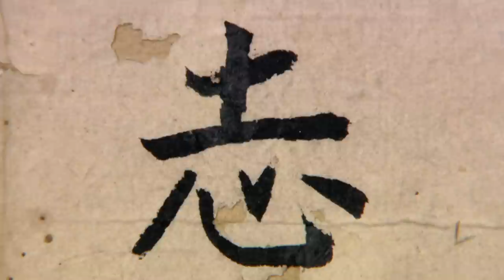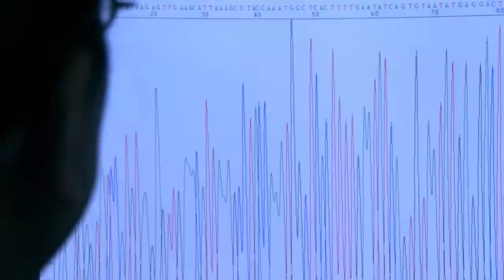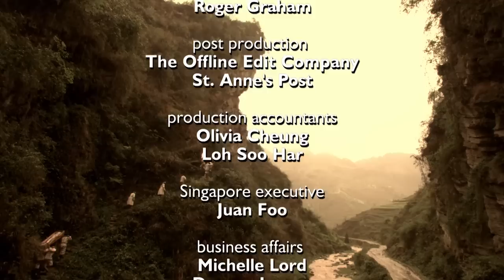Uncovering The Ancient Secrets Of An Extinct Chinese Tribe | Hanging Coffins Of China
In the mountains of China's Sichuan Province is the sight of hundreds of ancient wooden coffins hanging precariously from a cliff face. Some experts believe the dead were placed there thousands of years ago to be within reach of the gods, while others say it was to keep them away from wild animals. This film chronicles a effort by scientists to understand and preserve these mysterious coffins.